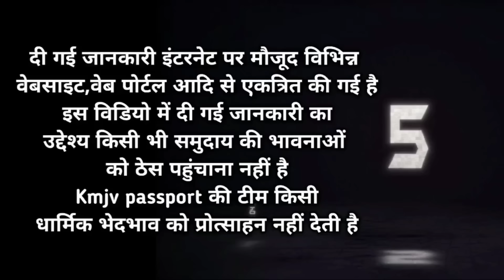पाकिस्तान में टूटा हिंदू मंदिर दुबई शेख गुस्सा | dubai hindu mandir | Pakistan Hindu mandir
Ram mandir
Dubai hindu temple
Ram mandir
Pakistan reaction video 2024
New reaction video Pakistan
Dubai hindu Puja
Uae hindu Puja
Pakistan Hindu mandir

Thanku so much for your support